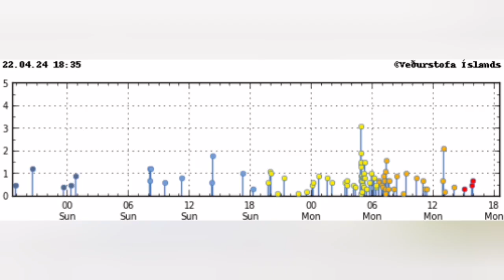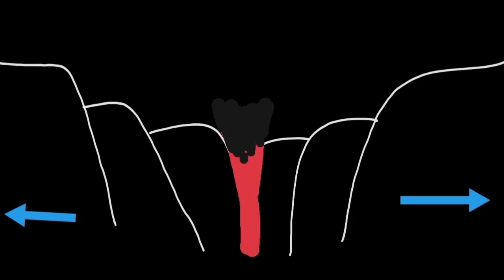Earthquakes: Grindavik Rift Valley Extension Brings Down Magma Level, KayOne Volcano Eruption Update